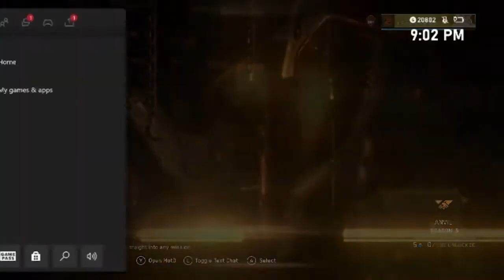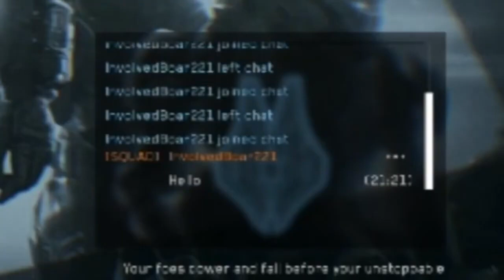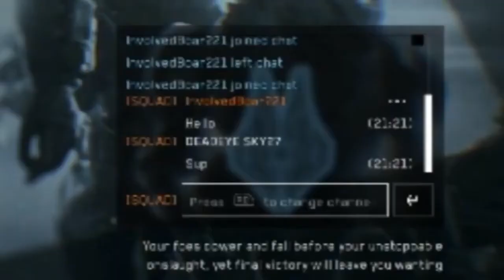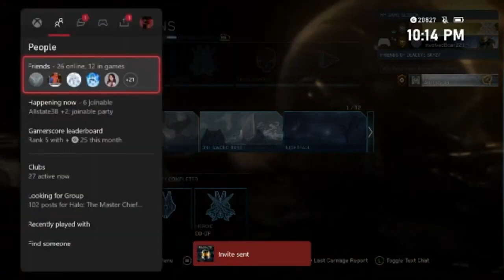Halo Sniper bros part 1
Music